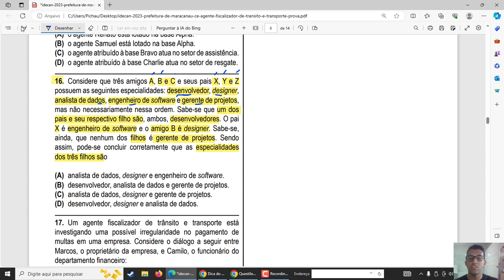IDECAN -RACIOCÍNIO LÓGICO- Q16- AGENTE DE TRÂNSITO E FISCALIZADOR DE TRANSPORTE 2023.